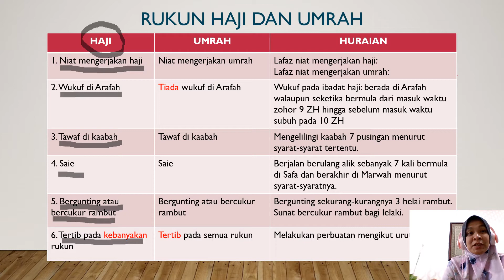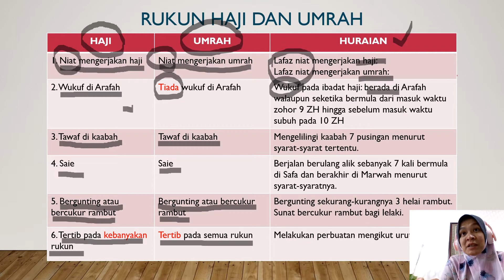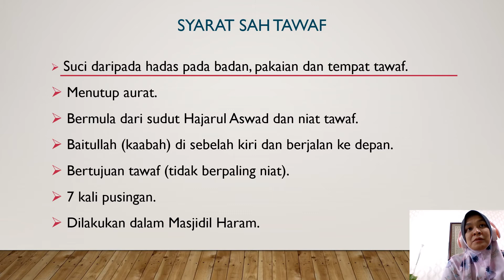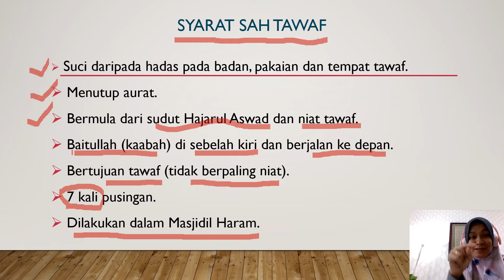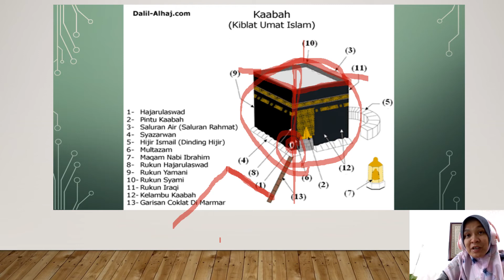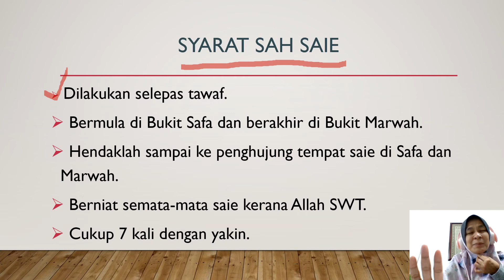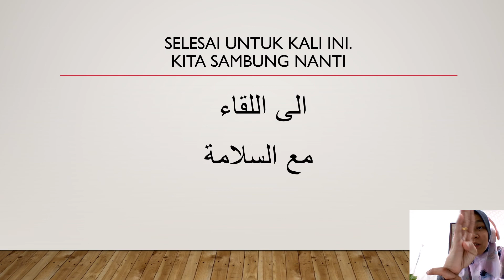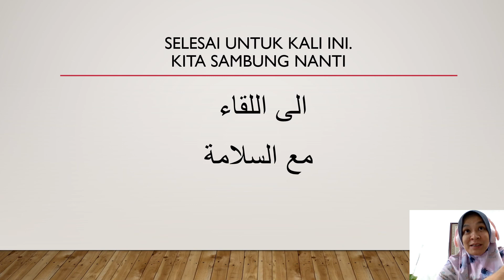Rukun haji dan umrah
Tingkatan 4 KSSM
Arniyusni Mat Zain
SMK Ahmad Boestamam.